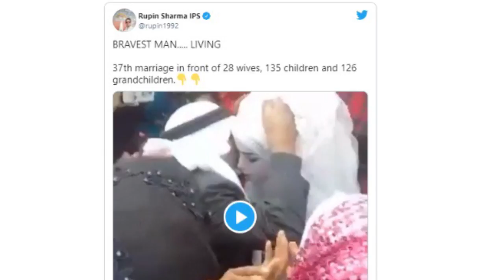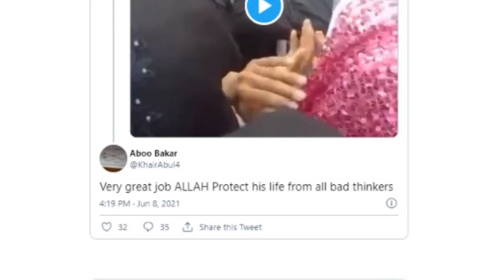surprised to see the video : 37वीं बार दूल्हा बने शख्स ने अपने 126 पोते-पोतियों के सामने रचाई शादी